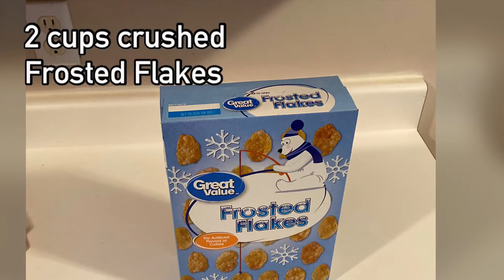Crunchy peanut butter and banana sandwich/ Twisted Mikes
A tasty food truck style sandwich.  Classic peanut butter and banana sandwich with a crunchy exterior.